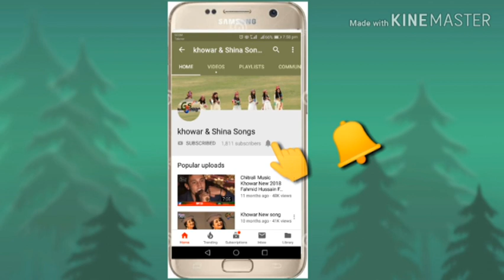Gilgit Astore Shina national Song by Ahmad Abashar and female singer shehnaz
New Song 2019 Astore Mari Jan Nazir Ahmad & Shehna
You can found the following contents in Khowar&shina Songs:
 more..
Khowar newsongs
Find Songs
Chitrali latest song 2019
chitral
New Khowar Song 2019
chitral news
Khowar dance
chitrali song
chitrali song 2019
chitral news
chitrali new song
chitrali video
gilgit baltistan
Tasawar-ul-Karim Baig
shina songs
burushaski songs
burushaski songs 2018
khowar songs
gilgit song
gilgit weather
gilgit baltistan
gilgi
chitrali waistcoat
chitral weather
chitrali songs